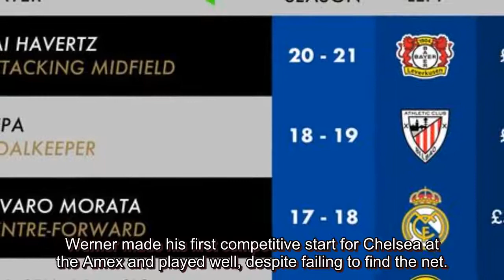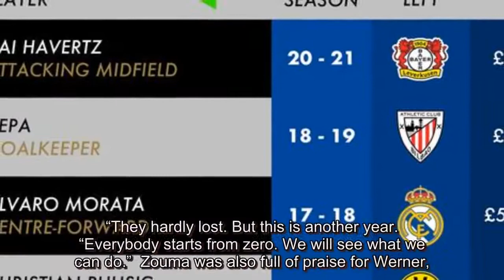Chelsea star Kurt Zouma sends Timo Werner warning to Liverpool as Blues plot title message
Chelsea star Kurt Zouma believes Timo Werner can be the man to help the Blues catch up with Liverpool this season after his impressive debut against Brighton on Monday night. Werner made his first competitive start for Chelsea at the Amex and played well, despite failing to find the net.   Werner made an impressive start to his Chelsea career on Monday night, winning a penalty after 20 minutes of the fixture.  He constantly created problems for the Brighton defence by using his pace to get in behind the back five.   His pace was the key factor in him winning the penalty for Chelsea’s opening goal, as he skipped through on goal and whizzed past Matt Ryan, forcing the goalkeeper to pull him down.  Werner, who cost £53million this summer from RB Leipzig, ended up being one of three signings costing the Blues more than £50m, with Ben Chilwell and Kai Havertz also arriving.  Chelsea boss Frank Lampard knows he has to deliver this season, and the Blues are expected to challenge Liverpool and